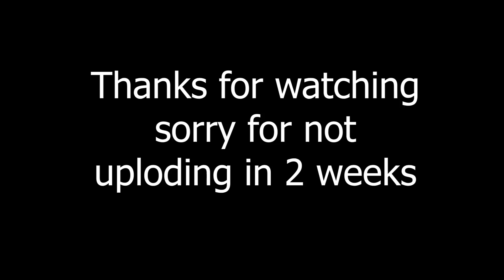TLL Movie Squidy's Challenges